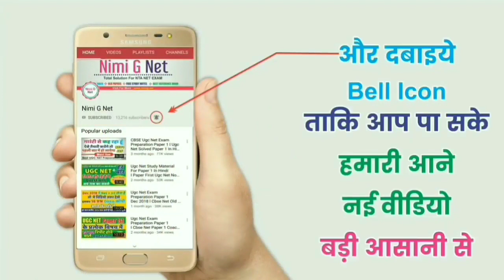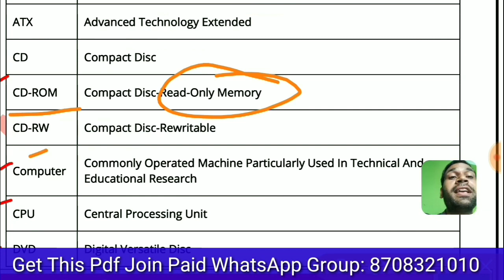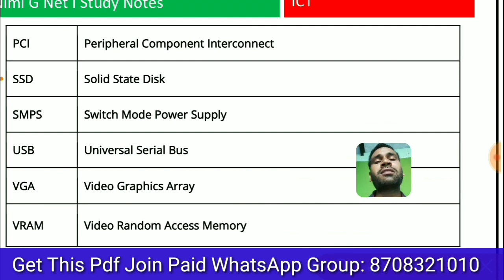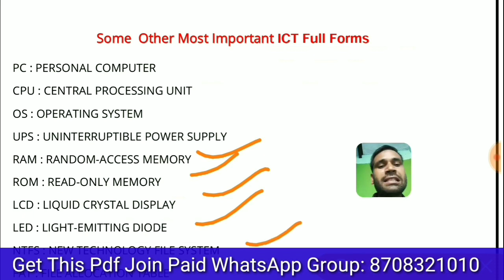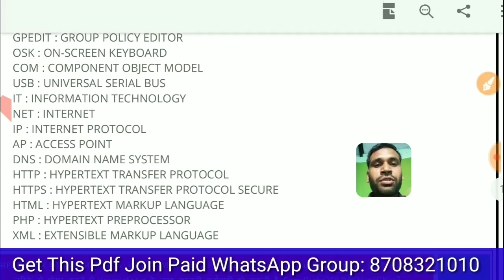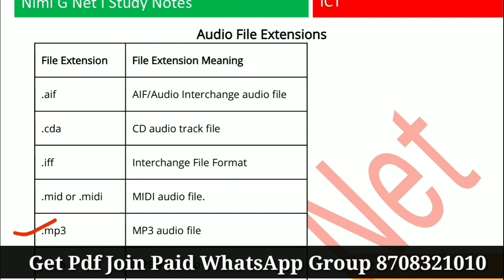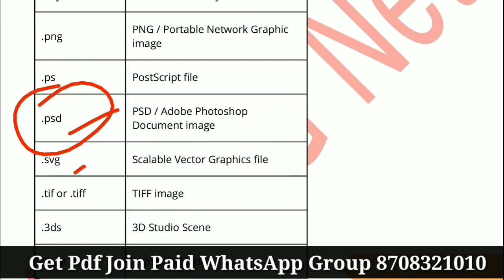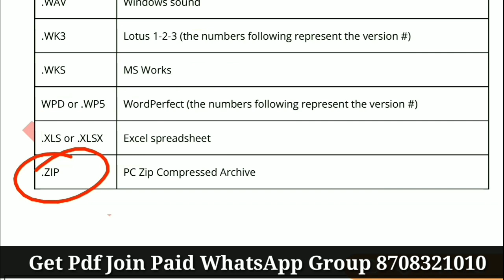Nta ugc net Ict Paper 1 : General Abbreviations and Terminology, File Extension In Hindi